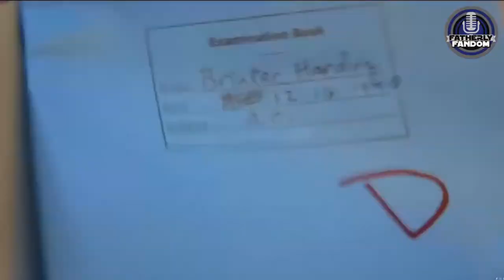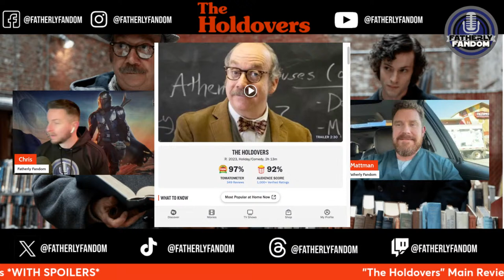"The Holdovers" - Academy Run Reviews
Join Us Friday March 1st at 9:15 AM PST/ 10:15 MST as we journey down our Oscar Odyssey Film Flight with our review of "The Holdovers" which is also nominated for Best Picture at the Academy Awards!

The Holdovers is a 2023 American comedy-drama film directed by Alexander Payne and written by David Hemingson. Set in the winter of 1970-71, the film stars Paul Giamatti as a strict classics teacher at a New England boarding school who is forced to chaperone a handful of students with nowhere to go on Christmas break. Da'Vine Joy Randolph and Dominic Sessa play the school cafeteria manager and one of the students who stays on campus, respectively.

The Holdovers premiered at the 50th Telluride Film Festival on August 31, 2023, and was released in the United States by Focus Features on October 27, 2023. It received positive reviews and has grossed $39 million. The film was named one of the top 10 films of 2023 by the National Board of Review and the American Film Institute, and has received many other accolades, including two wins at the Golden Globe Awards and the British Academy Film Awards; Randolph won the Best Supporting Actress award at both ceremonies. The Holdovers has also received five nominations at the 96th Academy Awards, including Best Picture.

🎁 MERCH for sale!! Need a Hoodie?? We Got it! Need a coffee mug? No problem!! Find all of our Swag below:

Find us on All the Socials, and give us a follow and a like: